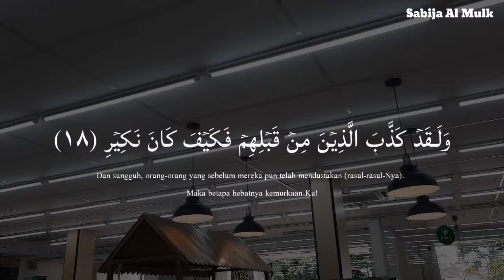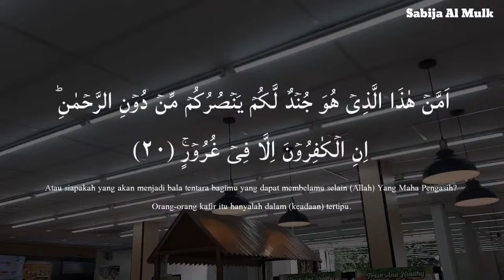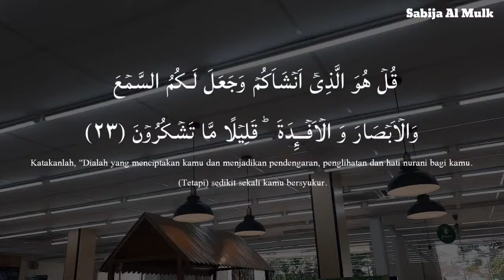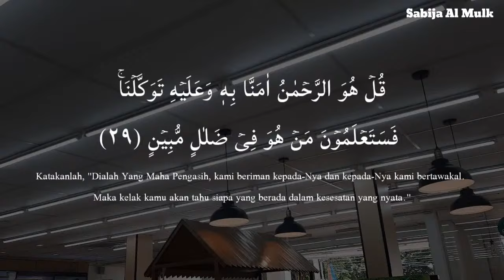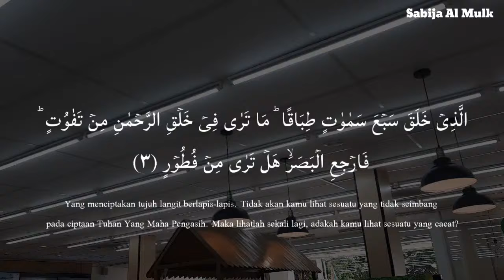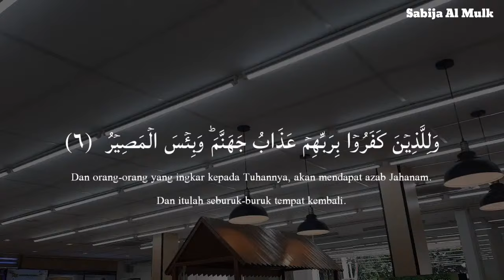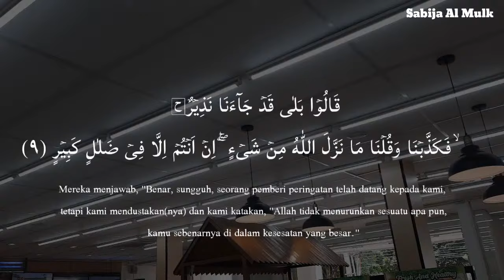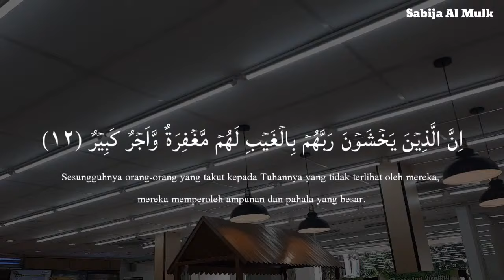Relaxing Heart Touching Murottal of Surah Al Mulk سورة الملك